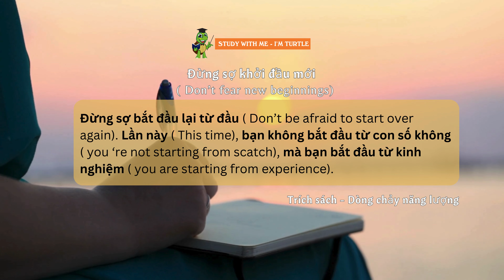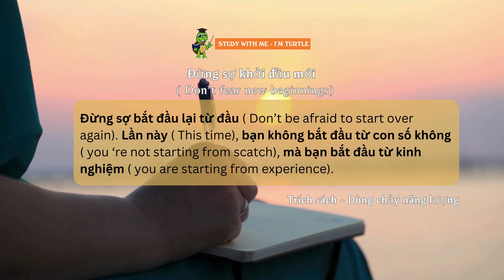Đừng sợ khởi đầu mới | I'm Turtle